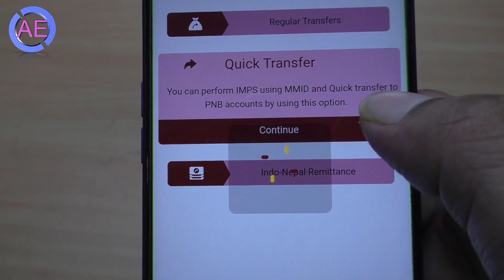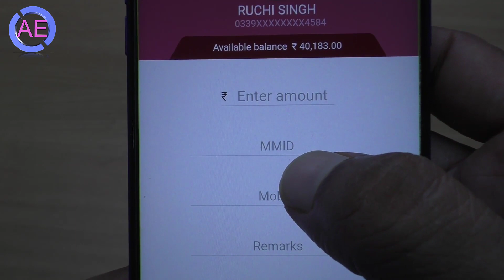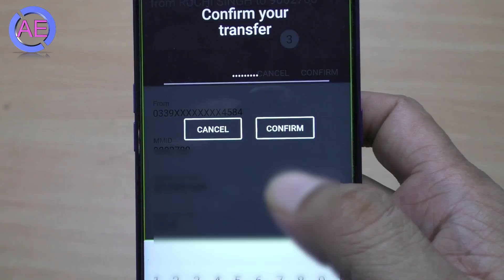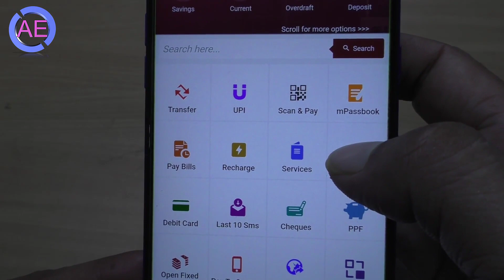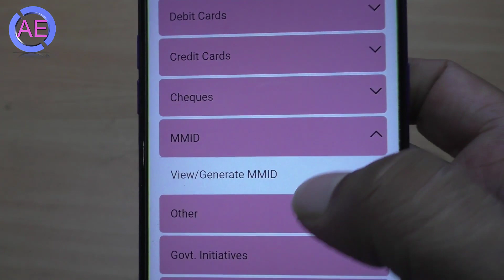Punjab national bank money transfer without Account no and upi id | punjab national bank mmid